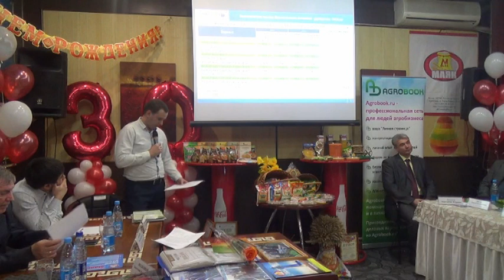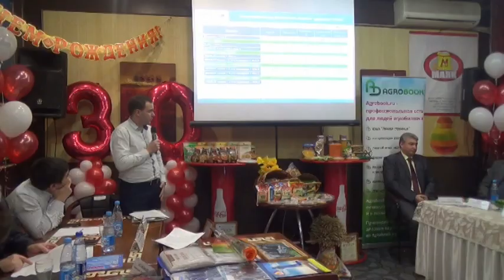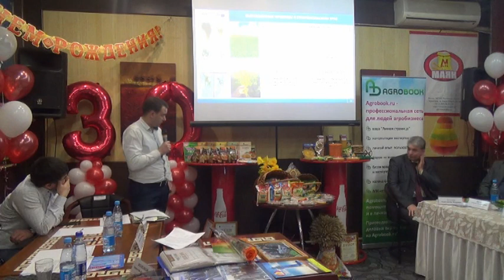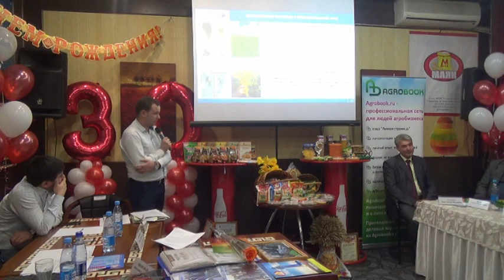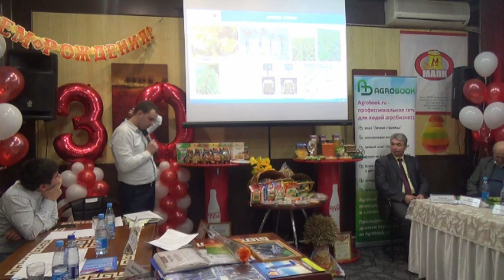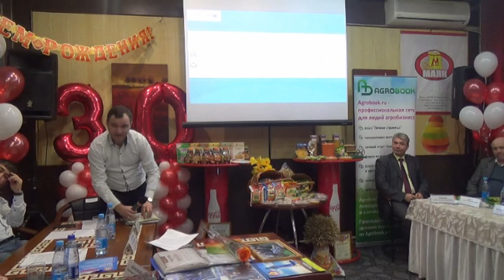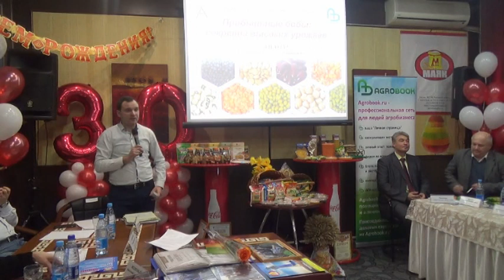СИДЕЛЬНИКОВ Дмитрий Алексеевич, гендиректор ООО «Биотехнологии будущего»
Благодаря кооперации с переработчиком пайщики кооператива «Донской маяк» продают свою продукцию дороже, чем в среднем по рынку. Кроме того, за счёт объединения они успешно поставляют её на экспорт: мука из нута, красная чечевица, котлетные массы пользуются широким спросом и в России, и за её пределами. О нюансах выращивания и переработки бобовых культур, а также о том, как повысить маржинальность сельхозбизнеса, шла речь на традиционном уже заседании Клуба агрознатоков ИД «Крестьянин» на базе ООО ПКФ «Маяк».